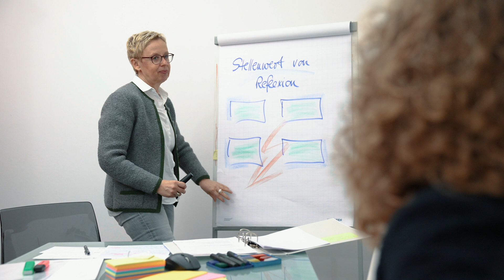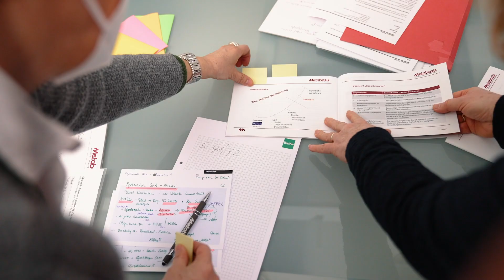Verbunden - auch in der Krise: Metabasis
Unter dem Motto "Verbunden – auch in der Krise“ startet die BayWa eine Kampagne, um mit kleinen und mittelständischen Unternehmen aus dem BayWa Partnernetzwerk während der Corona-Pandemie kreative Coping-Strategien zu entwickeln. Bereits seit den 90er Jahren führt der Schulungsanbieter „Metabasis“ Trainings und Weiterbildungen für die BayWa Mitarbeiterinnen und Mitarbeiter durch. Corona stellte das alles in Frage: Können Schulungsformate, die auf persönliche Nähe setzen, auch rein virtuell und auf Distanz erfolgreich durchgeführt werden?